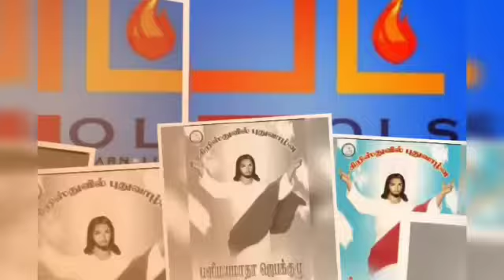PROMO | 14 JUNE 2020 | OLS PRAYER TEAM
பங்குபெற்று இறை ஆசீர் பெற்றுக்கொள்ளுங்கள்